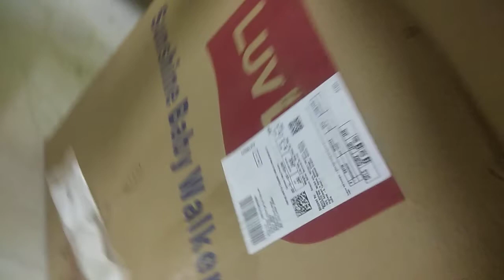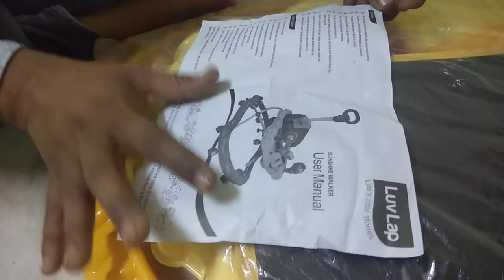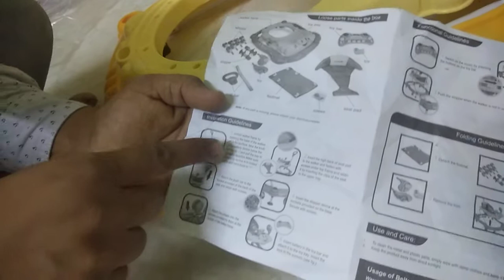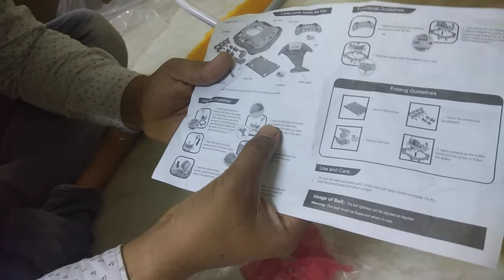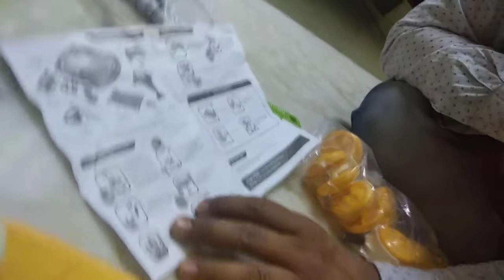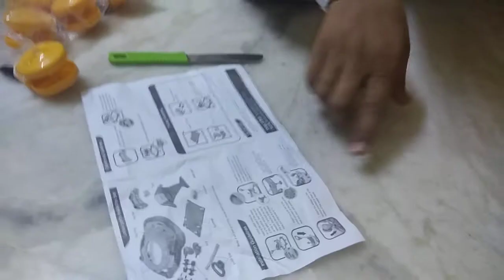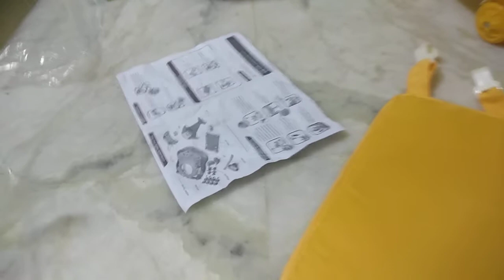Assembling Luvlap Baby Walker Video in Detail👇👶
👇For Purchase Link👇
~LuvLap Comfy 2-in-1 Baby Walker & Rocker with Parental Push Handle 👇